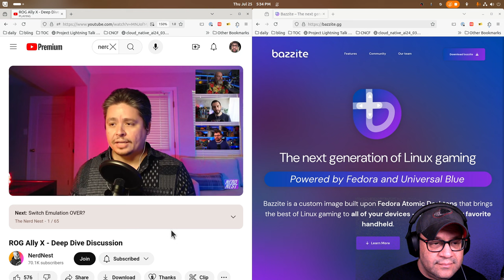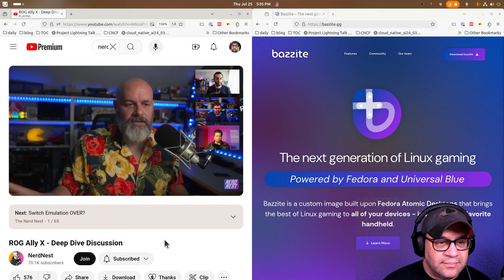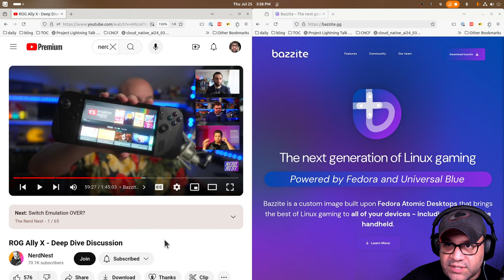Why Universal Blue doesn't cater to "Linux users"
Today I'll talk about Linux on the ROG Ally X as an example on why we make Universal Blue the way we make it.

TLDR: Our images are great for beginners and experts. You don't have to use Linux the way people tell you you're supposed to, you can forge your own path.